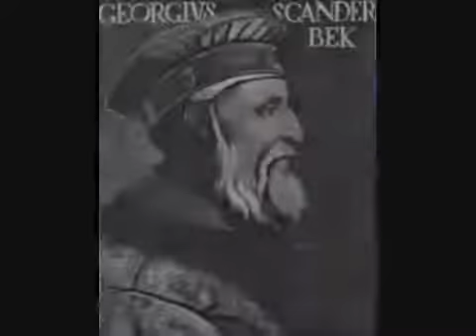Be a Simple Man On Greek Heritage